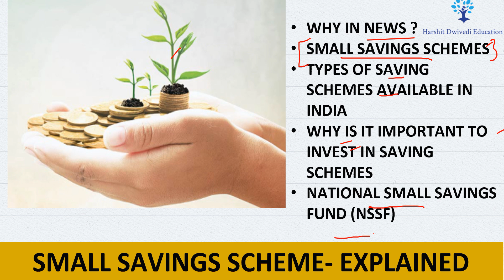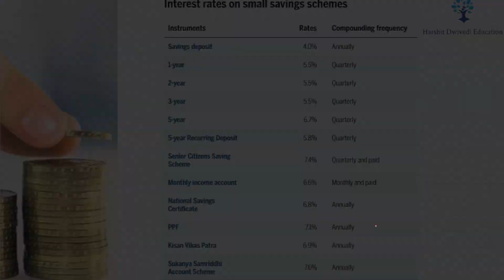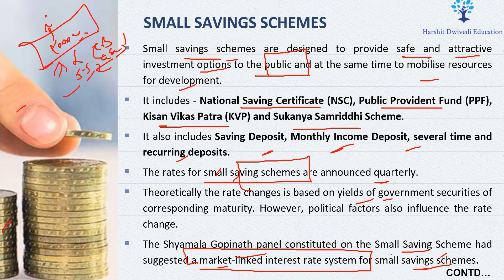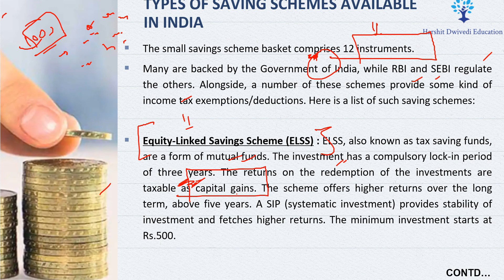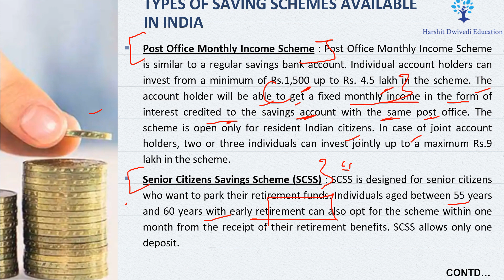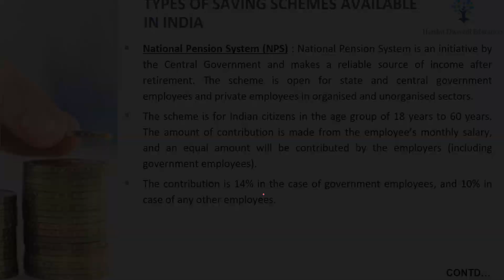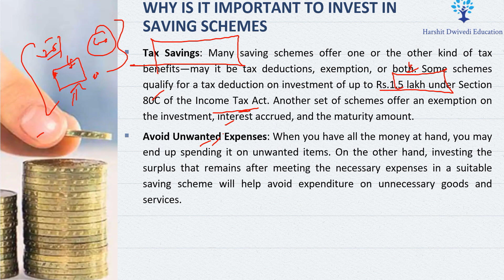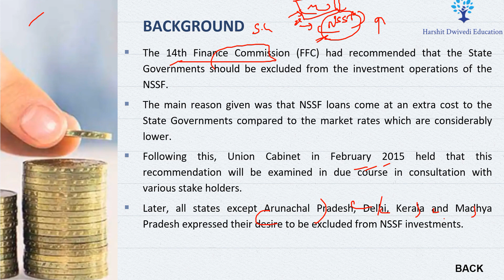Political element in Small Saving Schemes & why they are important, How NSSF finances Government ?